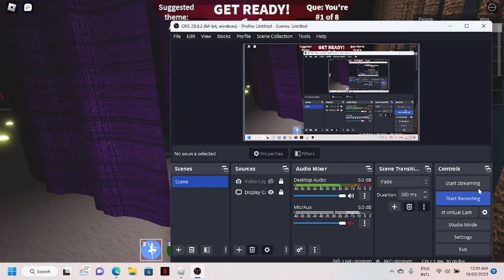Where You Want||Dance Your Blox Off||FreeStyle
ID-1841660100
Friend me on discord so we talk
DevxBrii #9043